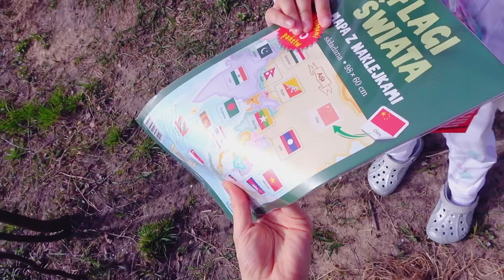ZAJĄCZEK SCHOWAŁ PREZENTY W OGRÓDKU!🐰Lany Poniedziałek i Synek w Parku Linowym - Yoto MAMA Vlog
W dzisiejszym odcinku dowiecie się, co u nas się dzieje. Czy uda się dotrzeć na kolejne zawody gimnastyczne Mai?
Zajączek wielkanocny schował prezenty w ogródku. Lany poniedziałek. Eliasek pierwszy raz pokonuje trasę w parku linowym.

TT: yotomama